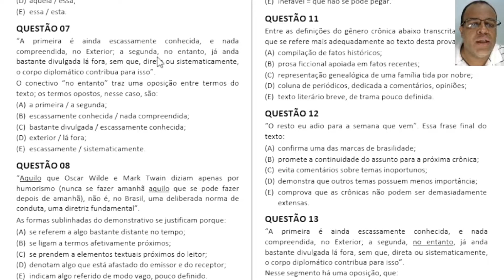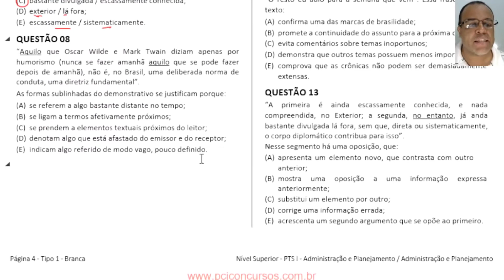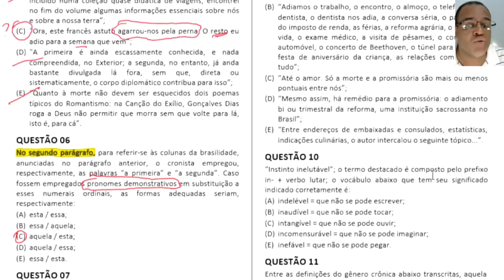Questões comentadas de Português da FGV - Concurso TJDFT 2022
📚  Todas as regras gramaticais mastigadas e explicadas                                                                                             de forma fácil de entender. Conheça agora a nova

Fico Feliz em vê-lo por aqui

Eu me chamo Marcelo Marques e estou há mais de 20 anos ajudando pessoas como você a aprenderem Português para Vestibulares, Concursos e Enem

Agora na Internet espero te ajudar também.

Bons estudos, Guerreiro (a).